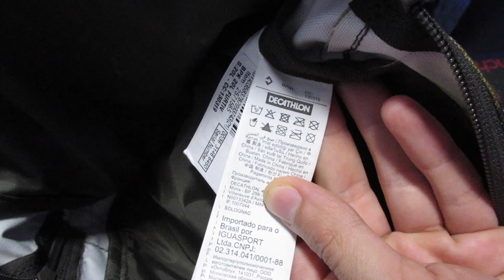Decathlon Zaino caccia X-ACCESS 20L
🚨Potrebbero interessarti:
👉🏻 Link zaini alternativi simili (amazon):